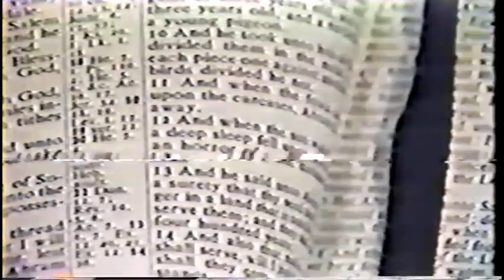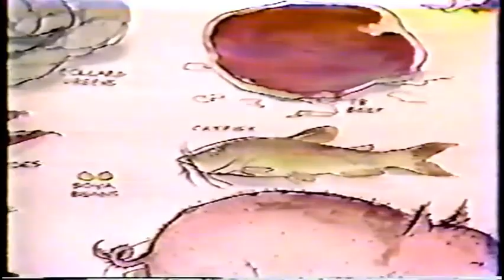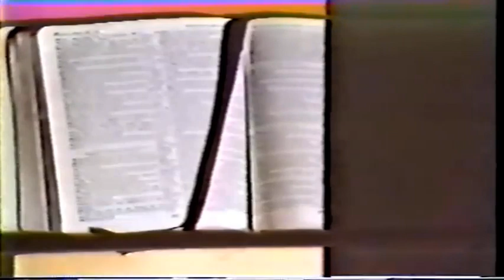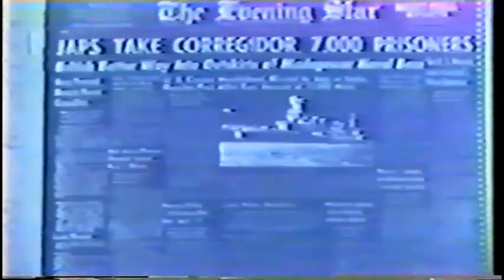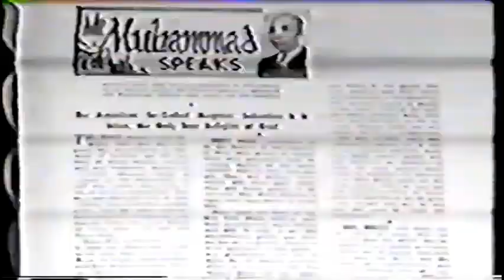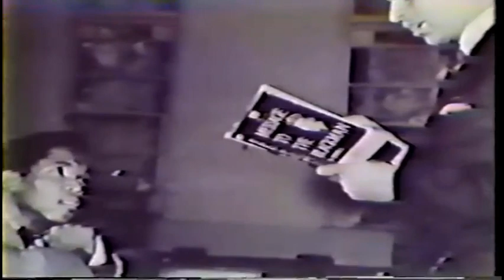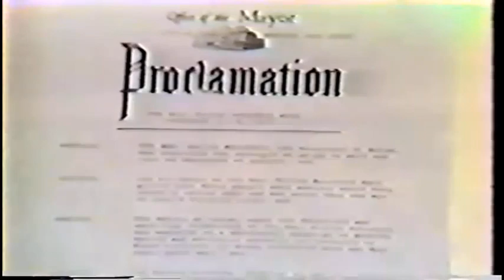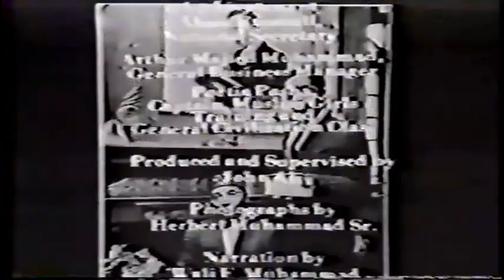History of The Early Nation of Islam: Department of Nation of Islam Studies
History of The Early Nation of Islam The School of Nation of Islam Studies.

The Supreme Wisdom Educational Center is dedicated to overcoming the Educational Challenge put forth by The Honorable Minister Louis Farrakhan.
We help educators take The Supreme Wisdom Lessons given to The Lost Found Nation of Islam in the West and transpose them into a Universal Curriculum for students of all ages.